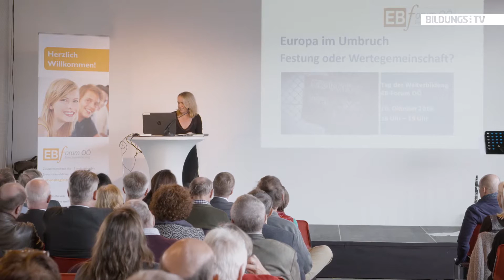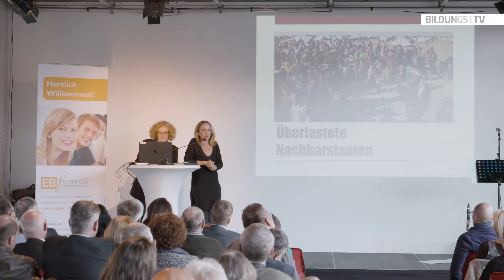Mag. Petra Ramsauer: Wie ein ferner Krieg zu "unserem" Problem wurde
Die renommierte Kriegsberichterstatterin und Nahost-Expertin Mag. Petra Ramsauer gibt Einblicke in die aktuelle Lage im Nahen Osten und erzählt aus ihren Erfahrungen in Syrien, Afghanistan und im Irak. "Ich war während dem Krieg in Aleppo. Ich habe erlebt wie Amputationen ohne Narkose durchgeführt werden. Ich habe ein junges Mädchen gesehen, das einen Splitter einer Fassbombe in der Leber hatte, wo es keine Antibiotika mehr gab. Ein Arzt hat zu mir gesagt: Wir geben Aspirin, wenn wir ein Bein abschneiden müssen." Unglaubliche Geschichten und Fakten über die aktuelle Lage - im Referat von Mag. Petra Ramsauer.

Der Vortrag wurde am 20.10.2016 im Offenen Kulturhaus aufgezeichnet.